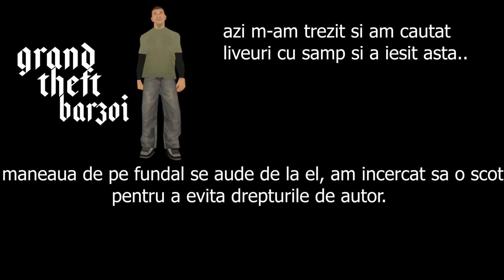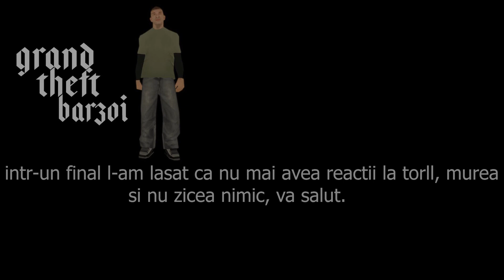trollam un baiat cu live // bugged anticheat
Like daca iubesti buGGed.

xbox live: MEDLiNEEE